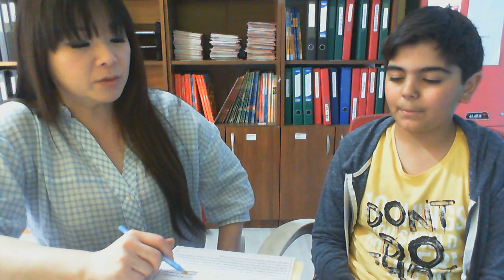HAKKI BURAK GİLİNGİR E5H U7